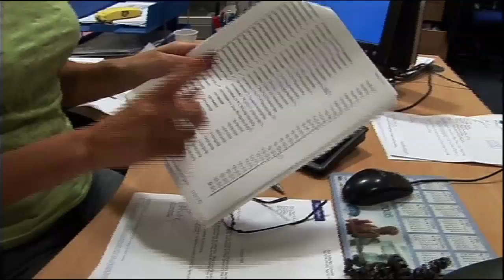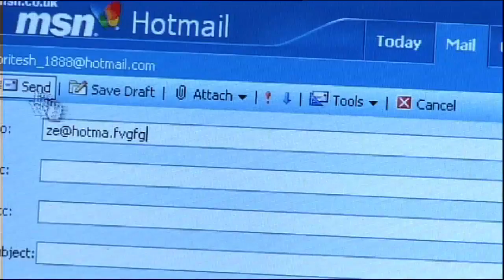Babington Business College. Case study: Tina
Babington Business College specialises in Apprenticeships in Accountancy, Business & Administration, Insurance, Customer service, Providing Financial Advice, Providing Mortgage Advice and Team Leading and Management.

We work closely with employers and students to deliver focused and tailored courses, to ensure you get the best out of your job and your staff. We have college centres all over the UK.